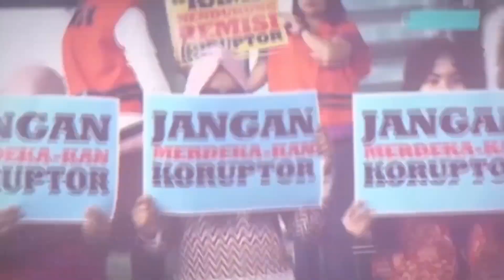Heboh, Anak Mantan Kades Ultah Habis 3 M | C&R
Heboh anak mantan kades ulang tahun ke-17 dengan pesta mewah. Aksi gadis bernama Tali Kasih yang menggelar ulang tahun ke-17 dengan mewah di Palembang itu pun menjadi sorotan.

Anak mantan Kepala Desa Sungai Ketupak, Kecamatan Cengal, Kabupaten Ogan Komering Ilir, Sumsel ini pun disebut sebagai crazy rich Palembang. Hal ini lantaran dana yang dikeluarkan untuk merayakan ulang tahun Tali Kasih mencapai Rp 3 Miliar.

Edi Suwiro ayah kandung Tali Kasih yang membiayai acara tersebut memang pernah menjadi kades. Namun sudah 4 tahun lalu. Saat ini Edi Suwiro dikenal sebagai seorang pengusaha alat berat.

Menurut Kasih, dana yang digunakan untuk membuat pesta tersebut murni dari kantong sang ayah sebagai seorang pengusaha dan tidak ada sangkut pautnya dengan jabatan Kades sebelumnya. Sebab, masa jabatan sang ayah sebagai Kades itu telah berakhir empat tahun lalu.

"Dana untuk pesta mewah dibuat murni dari dana orang tuanya sebagai pengusaha tidak ada sangkut paut dengan status kades," ujar Kasih, Kamis  1 Februari 2024 ssat ditemui media.

Saking megahnya, pesta ulang tahun Kasih itu bahkan menghabiskan dana total sekitar Rp 3 miliar termasuk hadiah mobil mewah Toyota Supra GR warna merah yang dibandrol dengan harga Rp 2,1 miliar . Biaya itu sudah termasuk biaya sewa gedung The Sultan Convention Center, juga biaya mengundang artis Gea Yhubi, penginapan kelaurga dan lainnya.

Selain biaya yang fantastis, rupanya gaun mewah Kasih juga tak sembarangan dan didesain khusus dengan harga mencapai Rp 10 juta. Namun dengan segala kemewahan itu, Kasih  enggan dijuluki crazy rich karena menurutnya masih banyak orang yang lebih kaya dibanding keluarganya.

"Alhamdulillah ada rezekinya buat acara ultah tapi malu juga disebut crazy rich karena niatnya cuma buat momen sekali seumur hidup saja," ujar Kasih.

Ultah mewah ala kerajaan itu dia sebut memang kehendaknya karena ingin ala-ala kerajaan karena juga akan dijadikan pesta pertama dan terkahir kalinya.

Sebelumnya diberitakan, dalam video yang diunggah dalam akun TikTok @talikasih_, terlihat karpet merah dibentangkan di dalam gedung.Sementara wanita yang bernama Tali Kasih itu mengenakan pakaian berwarna merah dengan mahkota layaknya putri kerajaan.

Sejak tak lagi menjabat sebagai kepala desa, Edi sering berada di Palembang bersama keluarganya. Sebab, Tali Asih merupakan anak tunggal dari Edi. “Kalau ke sini hanya beberapa kali,” ungkap Suhar.